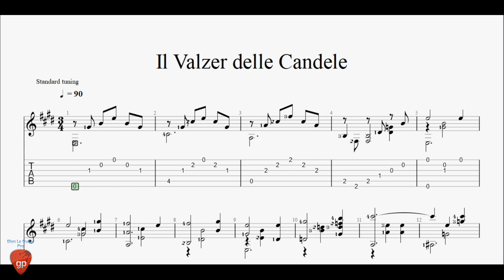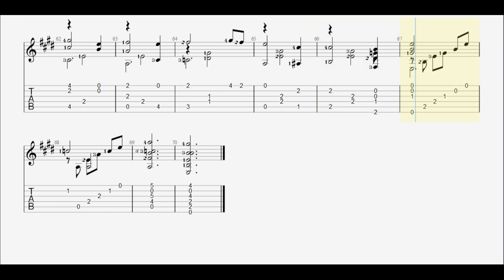Valzer Delle Candele (Auld Lang Syne) - Guitar Pro Tab